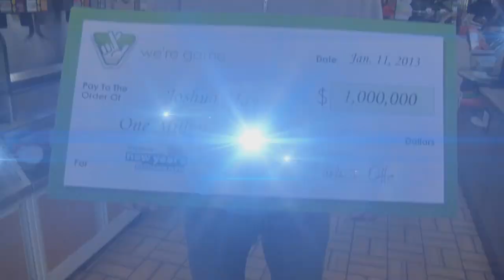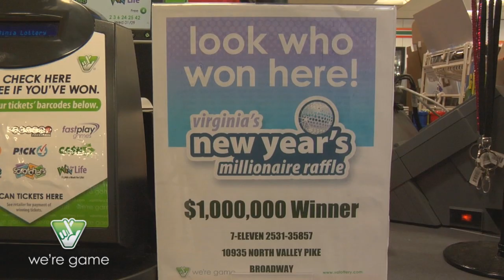New Market Man Buys Winning $1 Million Dollar Ticket on Christmas Day!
Joshua Mayes of New Market was on his way home from a family dinner on Christmas Day. He stopped at the 7-Eleven at 10935 North Valley Pike in Broadway. While he was there,he bought a Virginia's New Year's Millionaire Raffle ticket from the Virginia Lottery. His ticket was #248216.

"I told my wife those numbers look good," he later told Virginia Lottery officials.

He was right. That ticket was one of four $1 million winners in the January 1 drawing.

"I was jumping up and down yelling," Mr. Mayes said. "I still don't believe it."

On January 11,he returned to the store to receive his check from Virginia Lottery officials. The store received a $10,000 bonus for selling the top-prize-winning ticket.